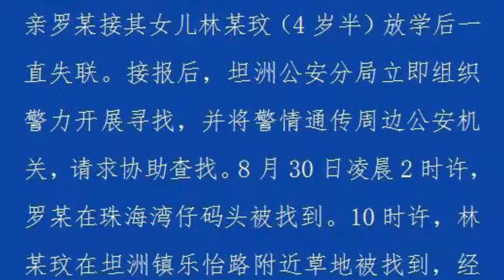廣東4歲失聯女童路邊草地被找到 已不幸身亡